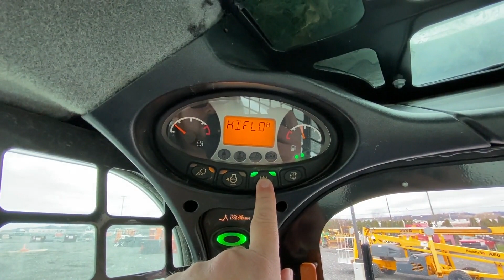2019 BOBCAT T770 For Sale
DIAMOND CERTIFIED! FRESH SERVICE & MULTI-POINT BOBCHECK INSPECTION COMPLETED BY  A CERTIFIED BOBCAT TECHNICIAN! 60 DAY LIMITED POWERTRAIN WARRANTY.

**WE HAVE FORESTRY CUTTERS AVAILABLE, ASK US ABOUT BUNDLE DEALS!

 SERIAL#: AT6321025

 STOCK#: 212703